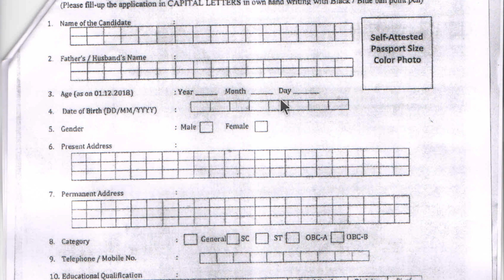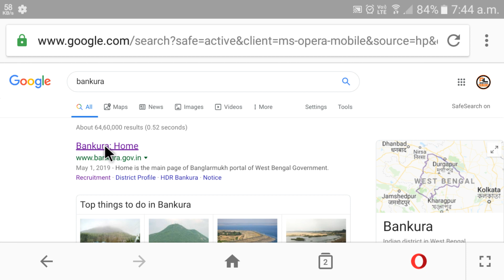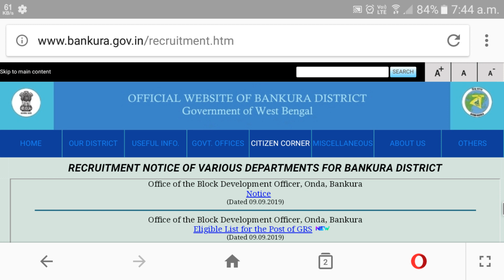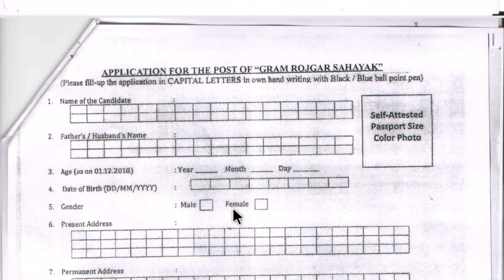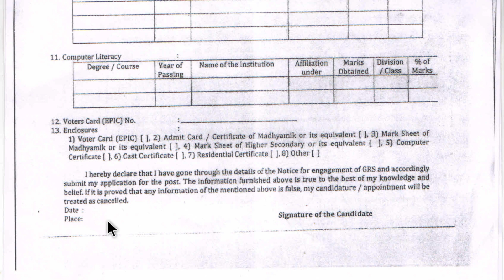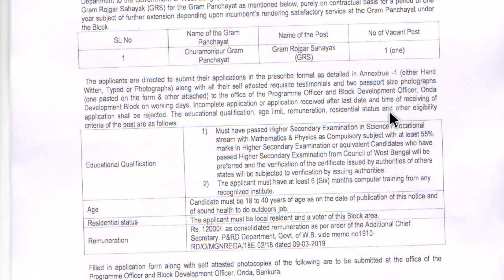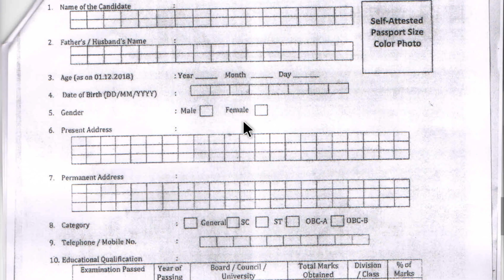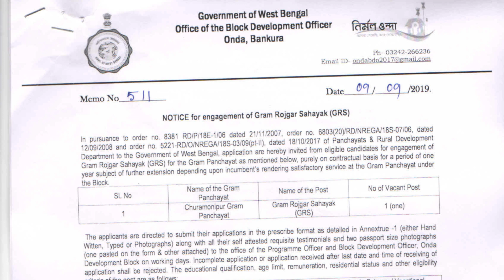gram rojgar sahayak recruitment 2019 | west bengal job | west bengal job vacancy 2019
About this Video : We are talking in this video about gram rojgar sahayak recruitment #2019 which is west bengal job and this is latest west bengal job vacancy #2019 recruitment in west bengal. This grs recruitment occurs in mgnrega scheme 100 days employment guarantee act.

Queries  Solved :
1) gram rojgar sahayak recruitment 2019
2) west bengal job
3) west bengal job vacancy 2019
4) west bengal
5) west bengal government job vacancy news
6) job vacancy
7) job news
8) job news today
9) wb govt job 2019
10) wb job vacancy 2019
11) wb job news today
12) wb new job recruitment 2019
13) wb job
14) west bengal govt job vacancy 2019
About my Channel : নমস্কার বন্ধুরা, আপনাদের সকলকে Amader Lalgola চ্যানেলটিতে স্বাগত জানাই। এই চ্যানেলটি মূলত Lalgola এবং Murshidabad কে যারা আজও ভালোবাসেন, তাদের জন্য।

এখানে বিভিন্ন স্কলারসিপ সমন্ধে এবং মুর্শিদাবাদ জেলার বিভিন্ন ঐতিহাসিক স্থান গুলি এই চ্যানেলের মাধ্যমে তুলে ধরার চেষ্টা করব , এছাড়াও এই জেলা সমন্ধে সাধারণ ধারণা হয় এমন ভিডিও দেওয়া হবে এবং লালগোলার বিভিন্ন সাংস্কৃতিক অনুষ্ঠান ও ঘটনার ভিডিও দেওয়া হবে।